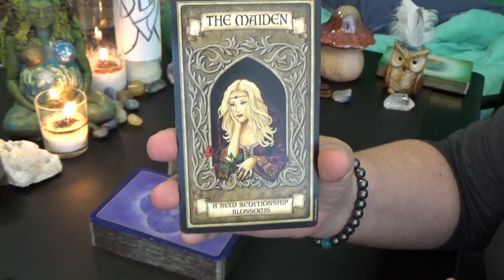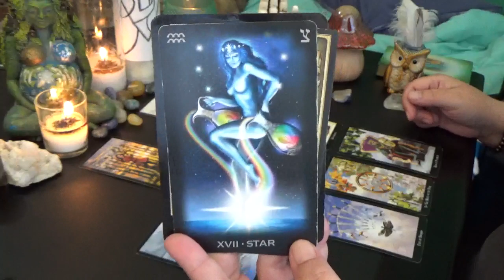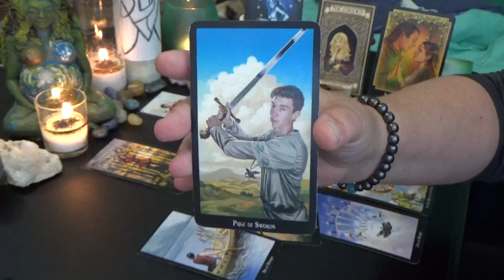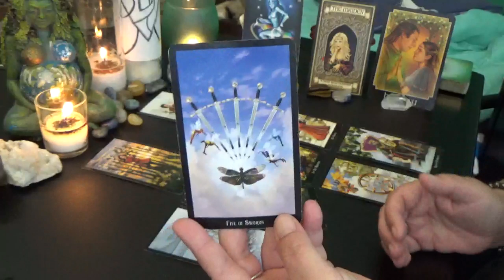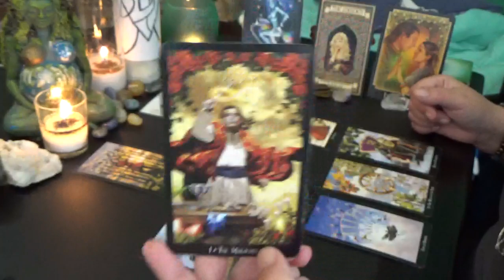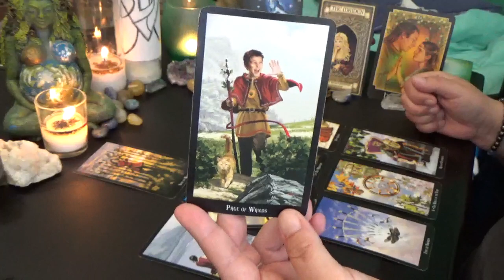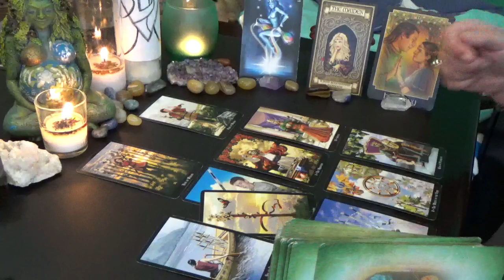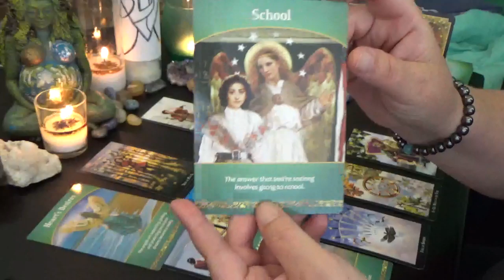Aquarius "MONTHLY" AUGUST 2019 "AQUARIUS JUSTICE IS IN YOUR FAVOR"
Aquarius Monthly General Reading